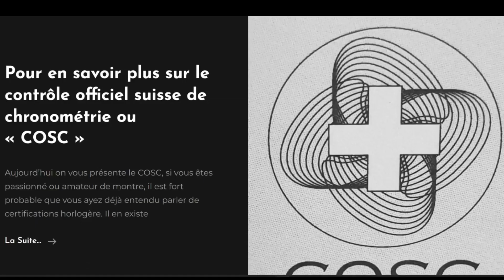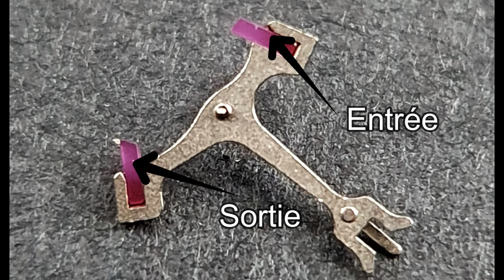Comment se nomment les composants d'une mouvement mécanique?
Voici comment appelle-t-on les composants d'un mouvement mécanique simple. Si vous avez des questions, n'hésitez pas à les poster dans les commentaire!

En tant que Partenaire Amazon, je réalise un bénéfice sur les achats remplissant les conditions requises. Montre-l-heure participe au Programme Partenaires d’Amazon EU, un programme d’affiliation conçu pour permettre à des sites de percevoir une rémunération grâce à la création de lien vers Amazon.fr Les liens que je partage renvoient vers des produits ou des services que j’utilise ou que j’ai déjà testés. À noter, toutefois, que ce qui a marché pour moi ne garantit pas les mêmes résultats pour vous. En passant par nos liens, le prix de votre achat ne changera pas et en plus vous aiderez la chaîne.
Brucelle n°5 dumont
Brucelle n°5 Horotec
Page brucelle Horotec
Brucelle n°3
Brucelle embout bois
Brucelle bronze
Brucelle embout carbon
fils pour les loupes
loupe de contrôle X15
loupe 2,5
Balle ouverture
couteau ouverture montre
Pics huiles
Huilier X4 godets
Huilier X3 godets
Grand porte mouvement
Petit porte mouvement
chasse aiguille Bergeon
Cloche de protection

Lien pour mouvement :
Calibre ST36 « clone » ETA6497